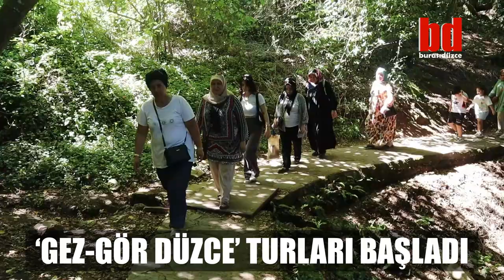‘GEZ-GÖR DÜZCE’ TURLARI BAŞLADI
Düzce Belediyesi tarafından hazırlanan ‘Gez-Gör Düzce’ otobüsü 2024 sezonunun ilk turunu gerçekleştirdi. Ücretsiz tura katılanlar Düzce’nin önde gelen tarihi ve doğal güzelliklerini keşfetti.